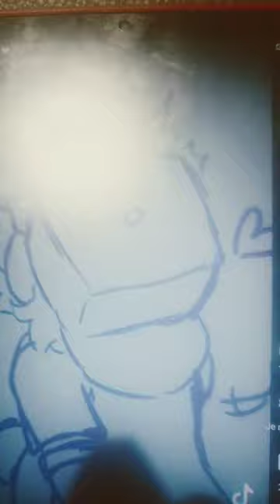19 décembre 2022